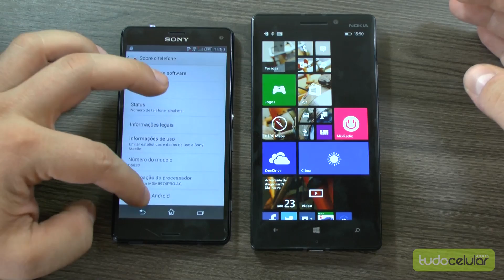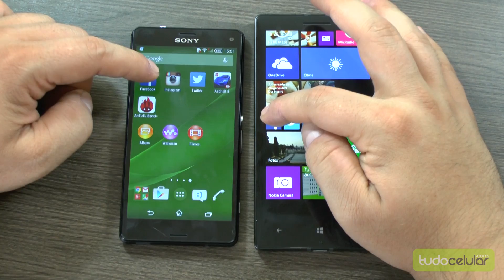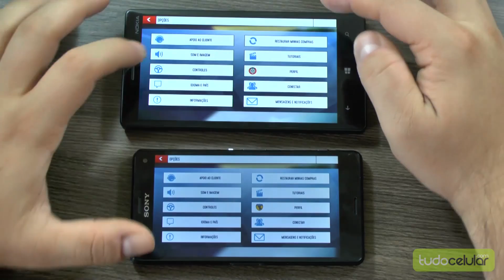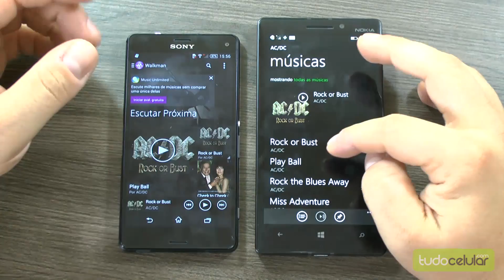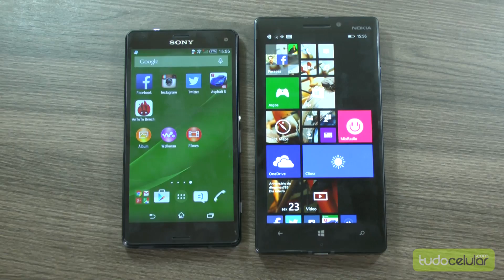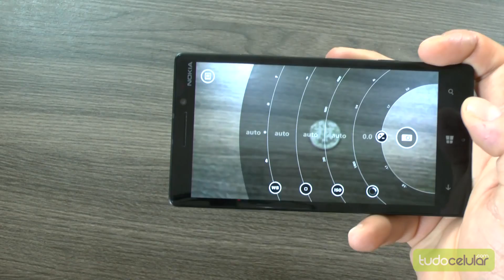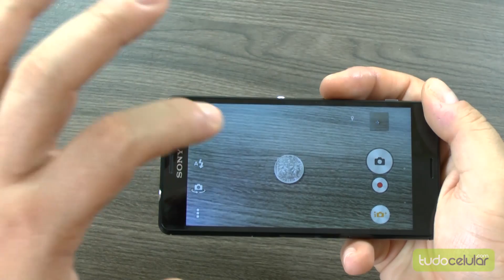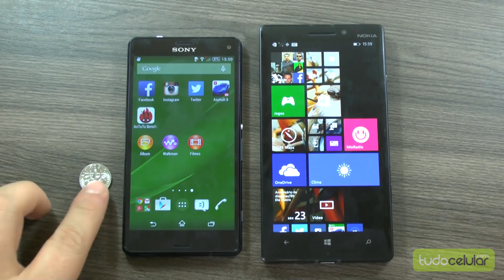Comparativo: Xperia Z3 Compact vs Lumia 930 | Tudocelular.com